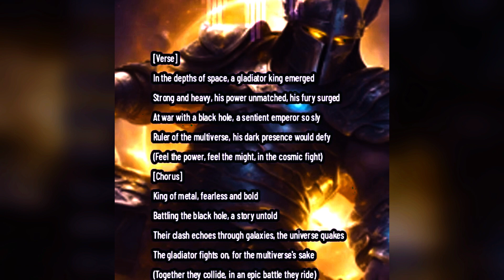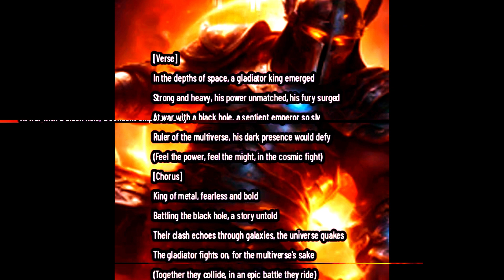Emperor Dingleberry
This video was made.